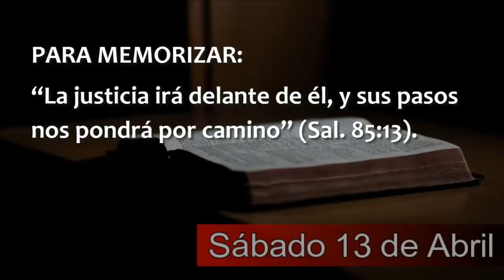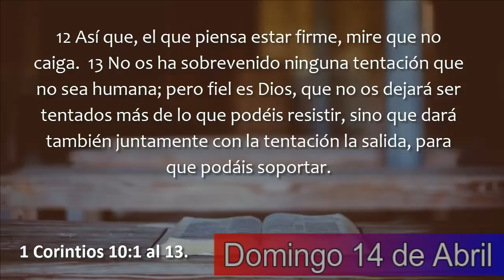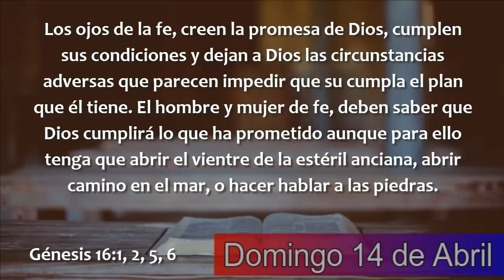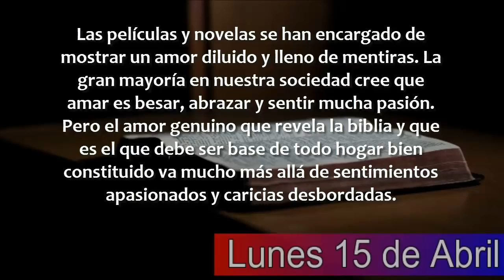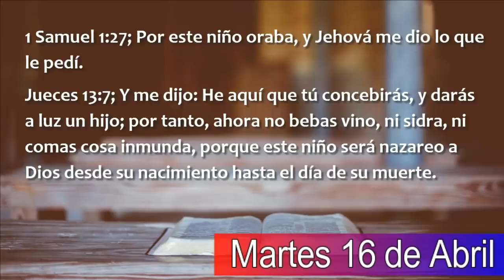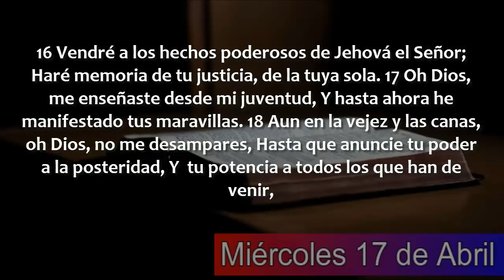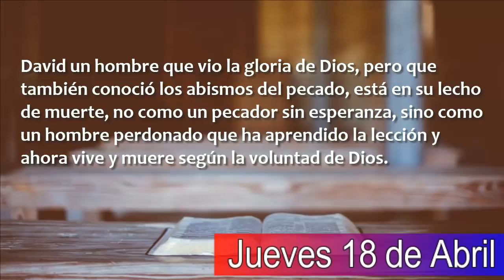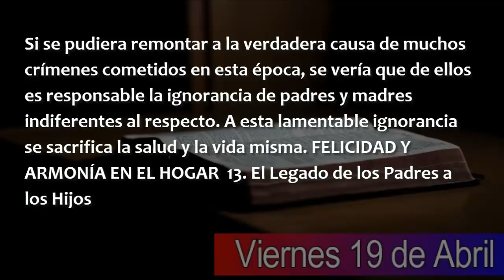Debemos estar listos para los cambios - Natanael Valoyes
Gracias por escuchar el mensaje y compartirlo
Voz y Guión (Basado en la lección 3) : Natanael Valoyes Salas - Administrador del canal en defensa de la fe